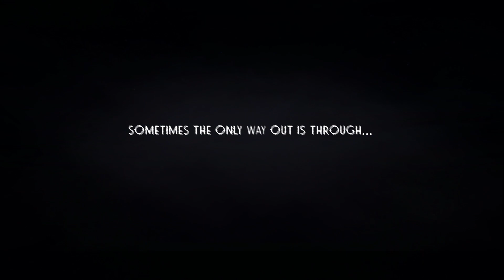Insomnia - Trailer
Insomnia developed by Firebug Games

Promoted by Indiefold
Follow Us for More Great Indie Games!